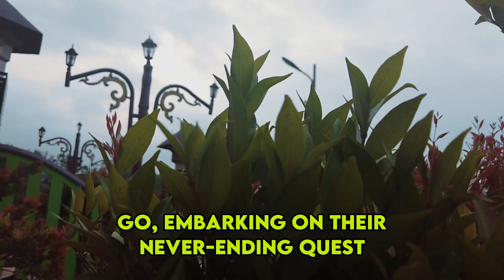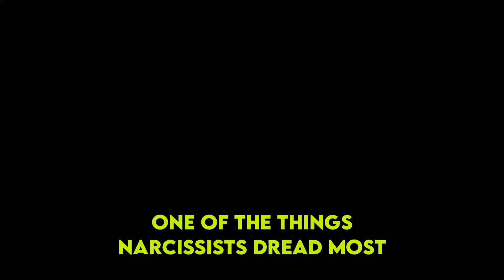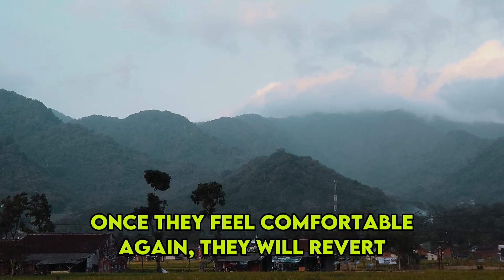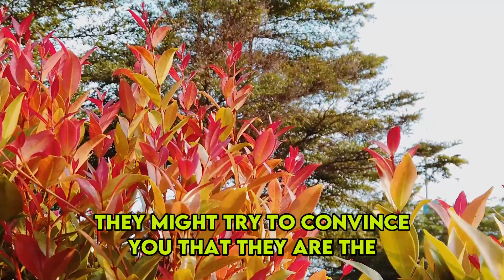Narcissists Suffering when They Let You Go - make Them Can't Sleep with This | NPD | Narcissism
Narcissists Suffering when They Let You Go - make Them Can't Sleep with This | NPD | Narcissism | Behind The Science